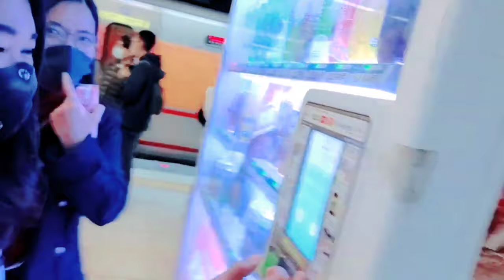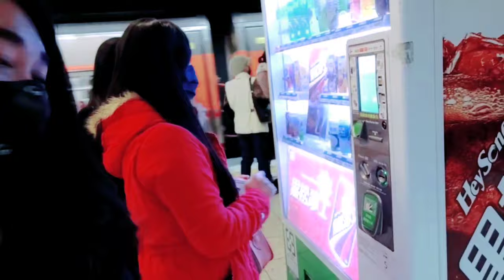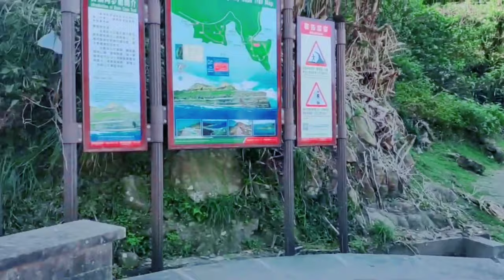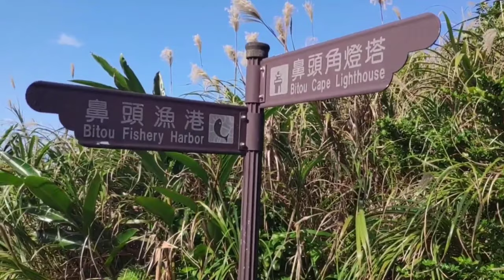Bitou Cape Valley Trail (reupload)